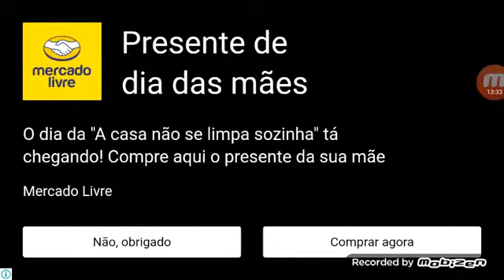1 de maio de 2019